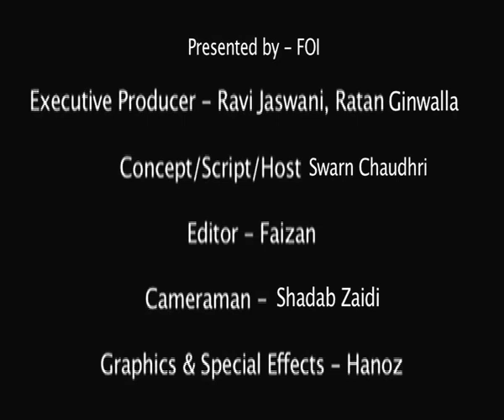Vishwaroopam - Film Review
Kamal Haasan's latest directorial venture, Vishwaroopam revolves around the plot of terrorism. The film that stars Kamal Haasan, Pooja Kumar, Andrea Jeremiah, Rahul Bose, Jaideep Ahlawat and Shekhar Kapur was made at an estimated budget of Rs. 95 crores. With a spate of controversies surrounding its release, Kamal Haasan may stand to suffer huge losses.